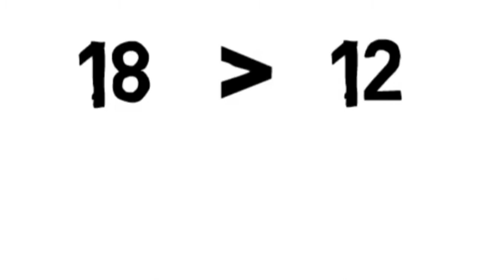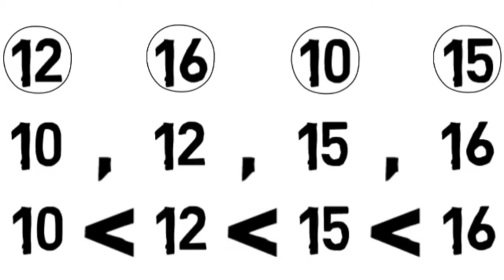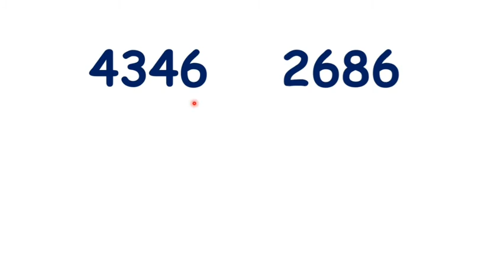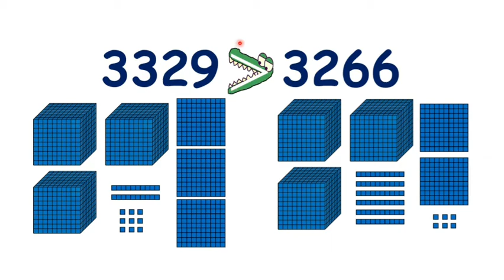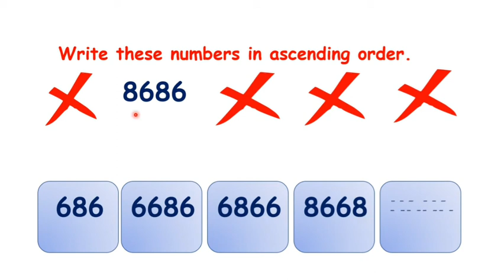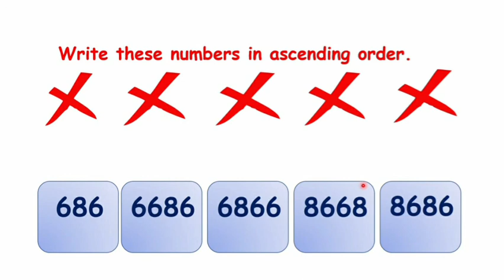More Than & Less Than and Ascending & Descending | Mathematics (Junior & Middle Junior Primary Sch)